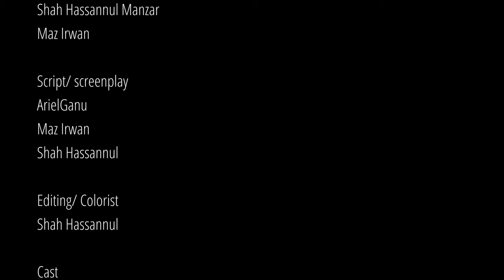Rumah yang ada sumpahan - PATONG - (English subtitle - CC)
A horror short film by DYXY MEDIA / DYXY PRODUCTION
We hope that all of you could enjoy this short film.
Stay safe, stay healthy. Malaysia, we love you.

Shah Hassannul Manzar
Maz Irwan
ArielGanu